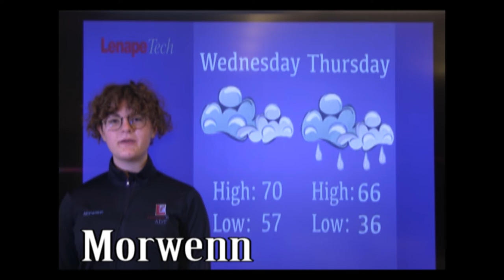10/30/19 AM Announcements - Lenape Tech TV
10/30/19 AM Announcements - Lenape Tech TV